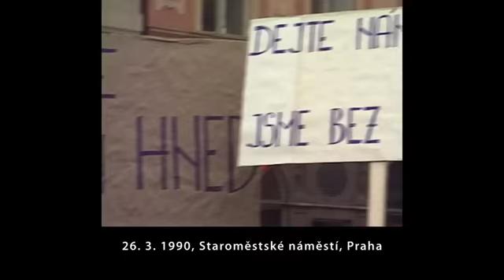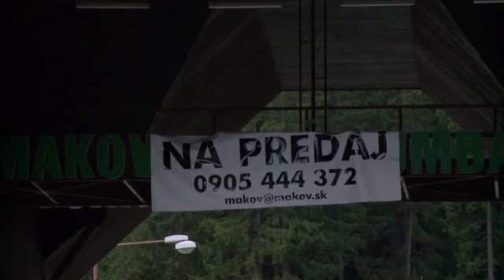Husí kůže - Zimomriavky (2014) - trailer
Dokument, Česká republika, 2014, 78 min.
Režie: Martin Hanzlíček